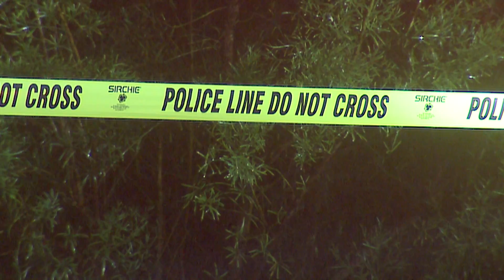St. Elmo suspicious death investigation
Austin Police are investigating after finding a man's body at a homeless camp near Todd Lane and East St. Elmo Road in southeast Austin.  APD is calling the death suspicious.